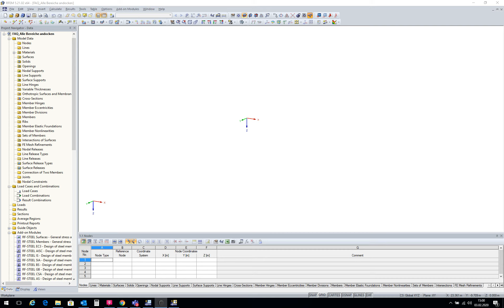[EN] 常见问题解答 002325 | 表格窗口（或项目导航器）不再显示，但...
问题：
尽管激活了相应的按钮，但表格窗口（或项目导航器）不再显示。 我该如何解决？

回复:
在这种情况下，可以通过选择“停靠所有窗格”功能再次显示表格或项目导航器。 为此，请右键单击工具栏（见图 01），然后选择“停靠所有窗格”选项。 然后表格窗口或导航器应该再次可见。